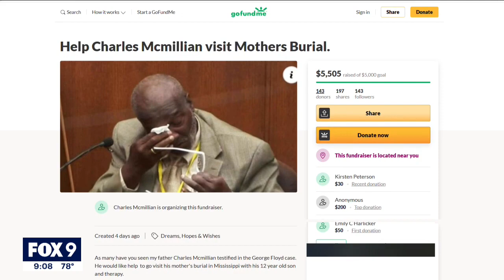Witness to George Floyd's death seeks closure after emotional testimony | FOX 9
In a moment that has changed the world forever, Charles McMillian was one of the last people on this earth to see George Floyd alive.